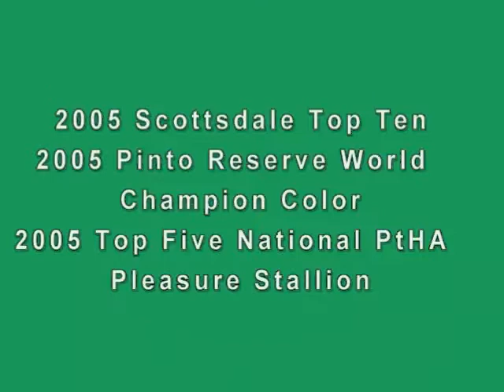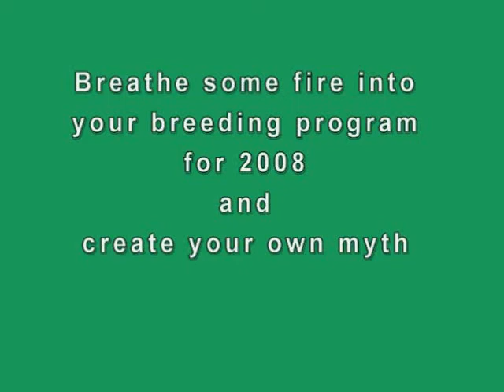Innishfael Dragon 2007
Buckskin Overo Pinto Arabian Stallion - Dragon is available to the public in 2009 on a limited basis, his foals will be available for purchase from Innishfael Farm